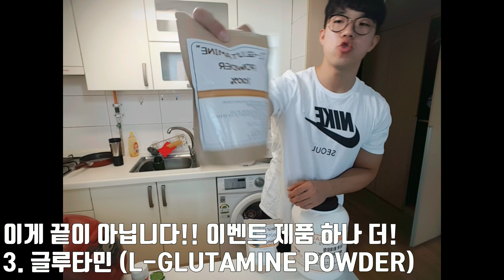[마감] 구독자 감사이벤트!! 구독과 좋아요 & 댓글달고 보충제 얻어가세요!! [지피티 TV]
영상 추첨 기한은 7월 2째주까지이며 2째주 이후에 댓글다신분은 당첨자기준에 해당되지 않습니다. 당첨자 발표는 7월 3째주입니다.

프로틴팩트 서포터즈

그리고 실제로 보충제 따로 구매하실때 구매 메모작성란에  '지피티 추천' 이렇게 작성해주시면 유기농 카카오파우더를 추가로 증정해드린다고 합니다!  많은 애용부탁드립니다!